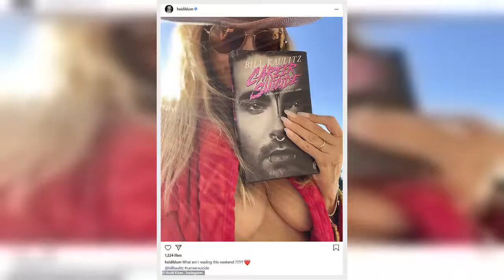✅ Heidi Klum locks hands with husband Tom Kaulitz during loved up coffee run in Los Angeles